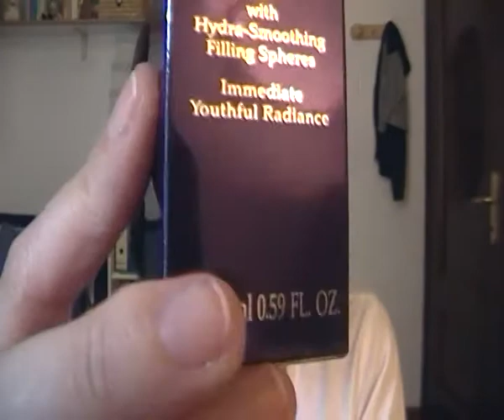PRIMO GIORNO DI SALDI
Ciao!Ieri 2 luglio io,Cristina e Barbara siamo andate in giro per il centro di Genova per i saldi!Ci siamo molto divertite.A voi il video
Il mio blog: